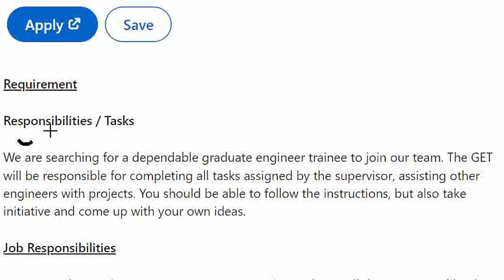GEA Group Recruitment 2023 | Germany Based Company Jobs | mechanical jobs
chennai jobs
chennai jobs today openings
hosur job vacancy 2022
fresher jobs
pune job
diploma job
chennai jobs
diploma jobs
jbm company
mechanical engineer
job
mechanical engineering
recruitment 2022
mechanical
off campus drive for 2022 batch
private job
chennai jobs
mechanical
mechanical engineering
diploma jobs
2023 off campus drive
2023 hiring companies